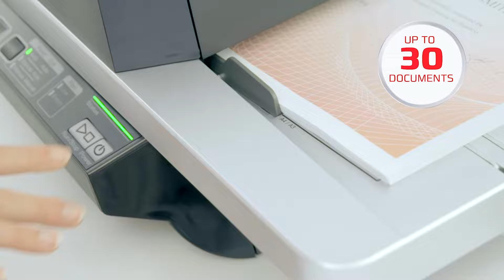GBC Foton 30 A3 and A4 Automatic Laminator with Refillable Cartridges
The GBC Foton 30 Automatic Laminator is the World's first fully automatic office laminator which can save 98% of your time laminating. The Foton 30 automatically feeds, laminates and trims 30 A3 or A4 documents at a time at the touch of a single button, for perfect laminated documents time after time. Simply load your documents to the feeder and it will automatically align papers for perfectly laminated documents each time.